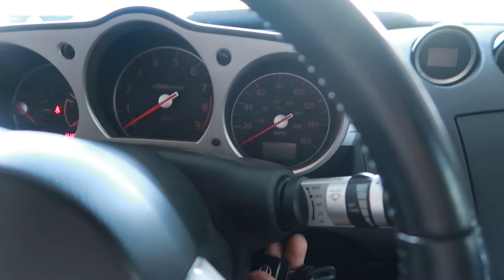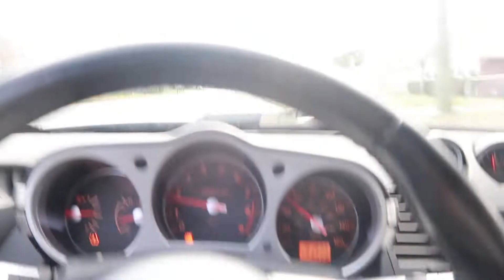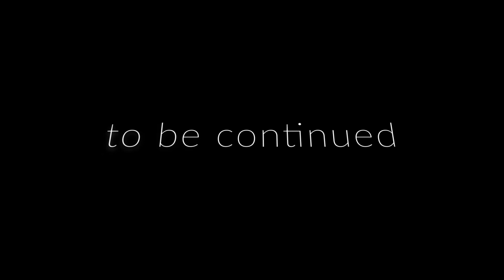Things getting out of hand part 1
PART 1

We went out to JT's house to hang with friends saw some sweet builds there including a rb26dett swapped s13 240sx and a 1jz 213 then we headed off to Sumospeed Night Moves hosted by angel motorsports where you are liable to see any thing from nsx groups and lb work bmw m3 to skylines and supras loads and loads of cars